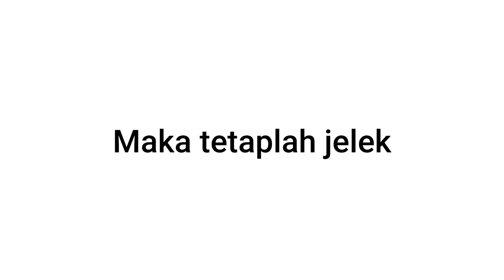Adu pesawat terbang siapakah yang akan menang!!!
Pertandingan pesawwat terbang dari aku, @kurotafunfamily , dan @affannelh8597 kira-kira siapa yangg mmenang